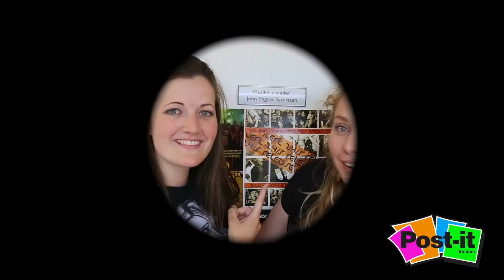Post-it banden 2016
Post-it banden slår til for 4. året på rad!